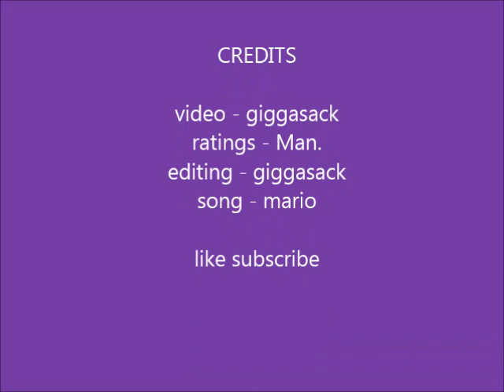Top 5 Days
what